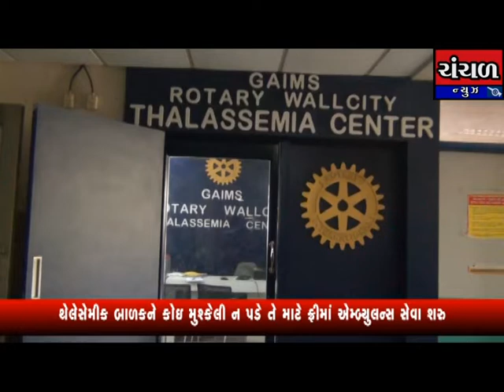ભુજના યુવાનોએ થેલેસેમીક બાળકને મુશ્કેલી ન પડે તે માટે ફ્રીમાં એમ્બ્યુલન્સ સેવા કરી શરુ